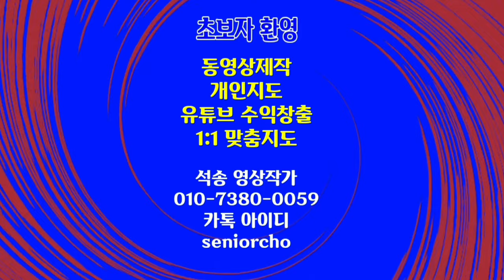Waterfalls 4K 전세계 폭포 심신안정 힐링동영상 56분 Waterfalls All Over the World bgm Spirit of Fire 힐릴영상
힐링동영상 전세계 폭포 Waterfalls All Over the World 4K bgm Spirit of Fire 마음을 편안하게 하는 음악 & 동영상

ㅡㅡㅡㅡㅡㅡ

ㅡㅡㅡㅡㅡㅡㅡㅡㅡㅡ
4시간에 동영상제작 기법 배우고 유튜브에 올리고 홍보방법까지 배웁니다.

4시간 개인지도 받으면 파워디렉터

ㅡㅡㅡㅡㅡㅡㅡㅡ